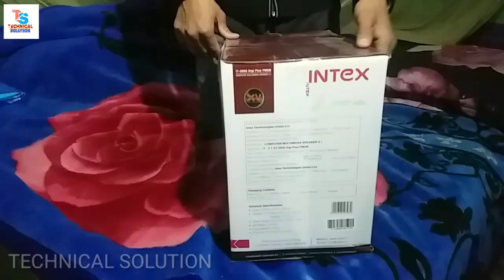Intex 4.1 home theater unboxing.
Please.